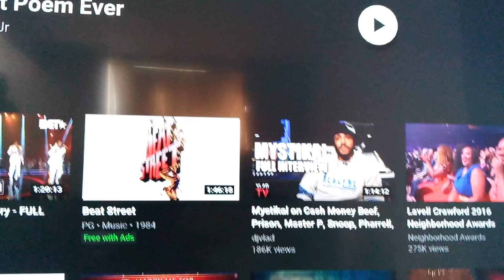Me doing Detroit-A2 { Stand up Comedy } - Intro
Midwest and Detroit Comedy Representing for your azz. Comedy is not new it actually was made famous during the 1980's & 90's, stand up Comedy was at it's Zenith, Comedy has roots all the way back to the days of the Jester. The Jokers performed before Royalty way back in history thousand of year's ago. Raw edgy Comedy was popularized & freedom of speech was exercised by Lenny Bruce. George Carlin, Flip Wilson, Dick Gregory, Richard Pryor just to name a few.
2075 W. Stadium Blvd
Ann Arbor, Michigan 48106
Thanks to Detroit , Ypsilanti, Ann Arbor, Inkster Grandrapids, Flint, Saginaw, Benton Harbor, Jackson, Muskegon, Lansing, Royal Oak, Michigan.
 Milwaukee Wisconsin, Ohio, Indiana, Illinois for my start.